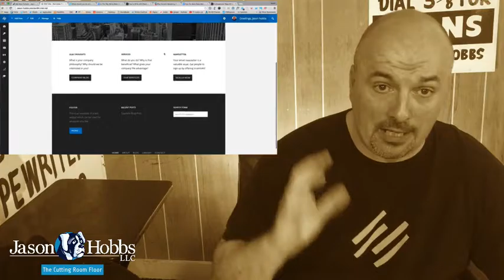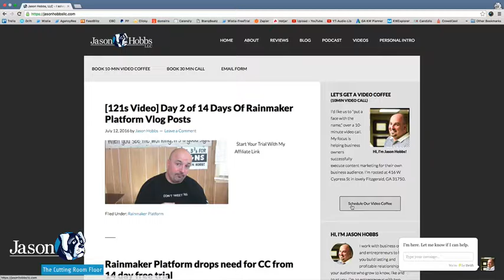Day 3 of 14 Days of Rainmaker Platform Vlogs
Turn-Key. Ready for immediate use. Alternate names for the Rainmaker Platform. Once you turn the key on your free test site, you're ready to take off.